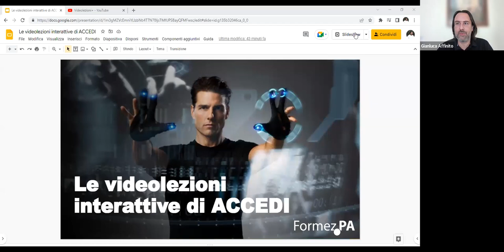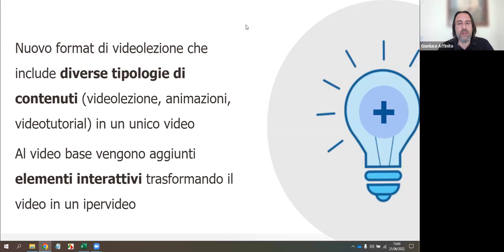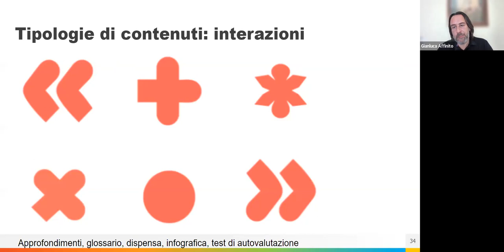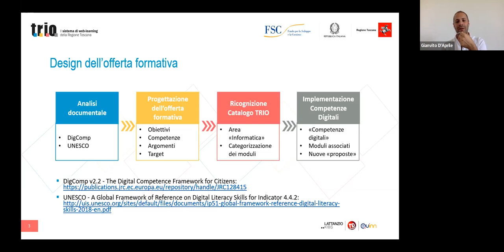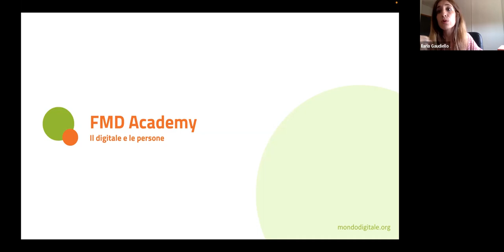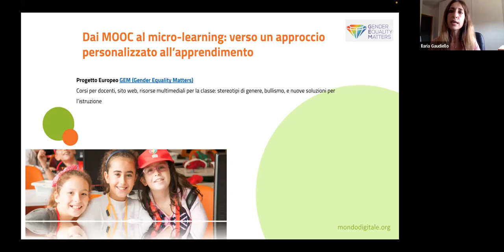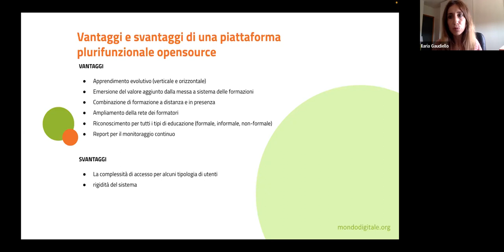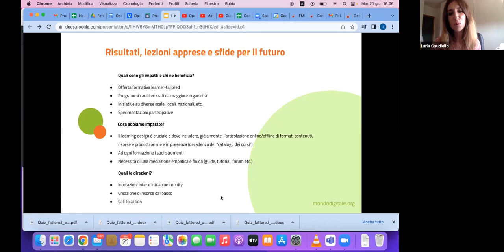Produzione di risorse per la formazione online sulle competenze digitali (21/06/2022)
Gli interventi per l'acquisizione di competenze digitali da parte della cittadinanza sono sempre più orientati all'integrazione tra presenza e distanza, nella ricerca di quella flessibilità necessaria a garantire a ciascuno la possibilità di personalizzare il proprio percorso di apprendimento. In questo scenario, la produzione di contenuti informativi e formativi di natura multimediale e interattiva fruibili direttamente online rappresenta un'azione fondamentale, che può rafforzarsi grazie a logiche aperte di diffusione, scambio e riuso, anche tra attori pubblici e privati.

Il webinar illustrerà i formati e gli approcci adottati per la produzione di risorse in progetti di facilitazione e formazione delle competenze digitali della cittadinanza. In particolare, verranno presentate in anteprima anche le videolezioni realizzate nell'ambito del progetto ACCEDI di Repubblica Digitale, e prossime al rilascio ufficiale.